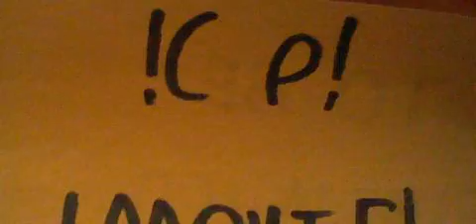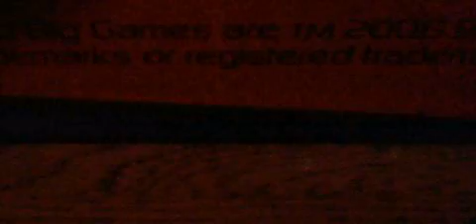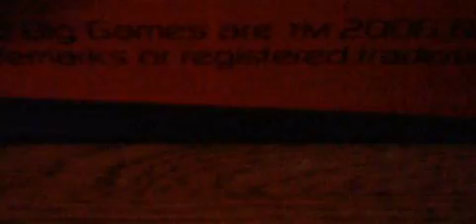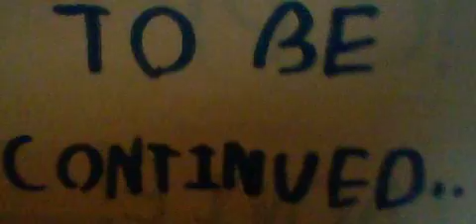!CP MOVIE! Ep 4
Hey guys what's up firehero101 here and first of all I am so sorry all of these CP MOVIES are late I plan on uploading another tomorrow so stay tuned but if you enjoyed this video plz like,comment,share, and become a flame by subscribing PEACE!